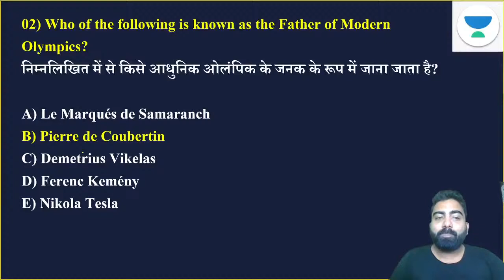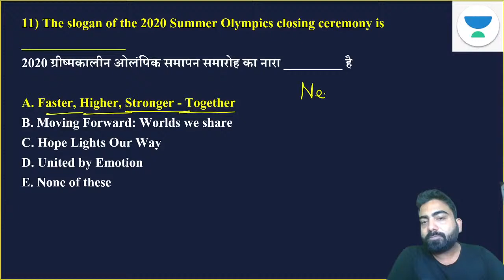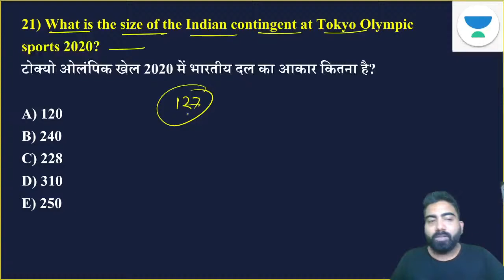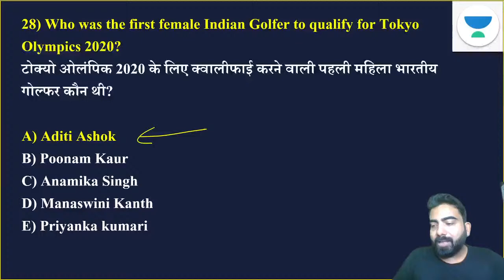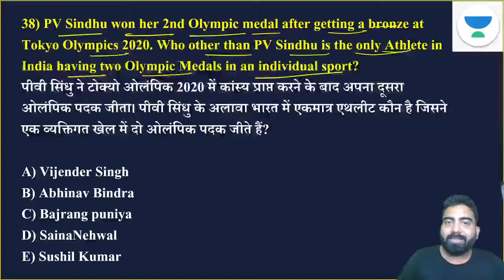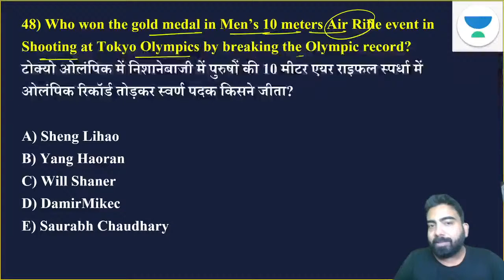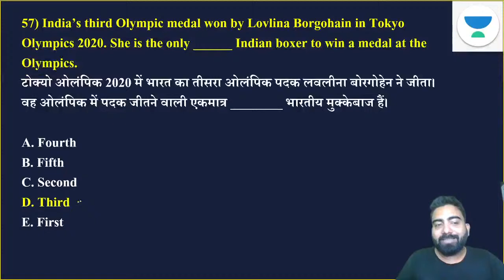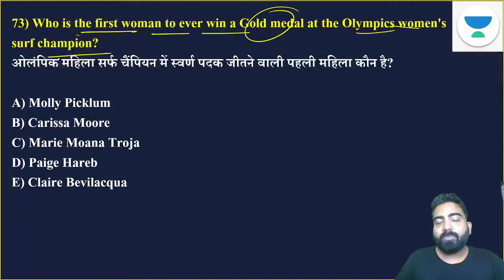2-3 Number Confirm इस Video से | MCQ's on Tokyo Olympics | Bankers Way | Abhijeet Mishra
2-3 Number Confirm इस Video से | MCQ's on Tokyo Olympics | Bankers Way | Abhijeet Mishra

1. Learn from your favorite Educator
2. Dedicated DOUBT sessions
3. One Subscription, Unlimited Access
4. Real-time interaction with Educators
5. You can ask doubts in the live class
6. Limited students
7. Download the videos & watch them offline

✿ Morning Shows:
07:00 AM - The Hindu Editorial Show by Vishal Parihar
08:00 AM - Current Affairs Show by Sushmita Tripathi

✿ Bank Exams 2021:
09:00 AM - English by Vishal Parihar
10:00 AM - Maths by Arun Singh Rawat
11:00 AM - Reasoning by Puneet Kumar Sharma

1. Learn from your favorite Educator
2. Dedicated DOUBT sessions
3. One Subscription, Unlimited Access
4. Real-time interaction with Educators
5. You can ask doubts in the live class
6. Limited students
7. Download the videos & watch them offline